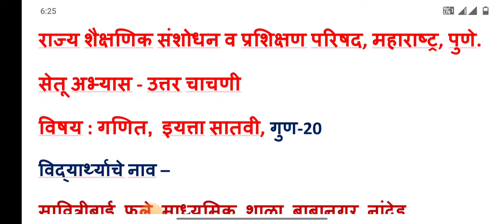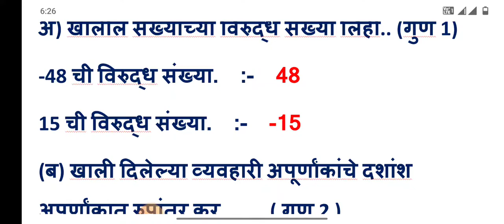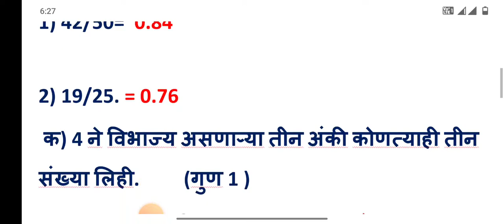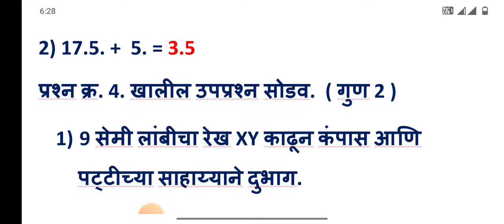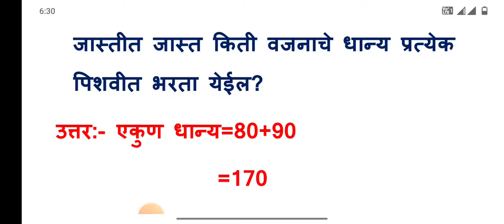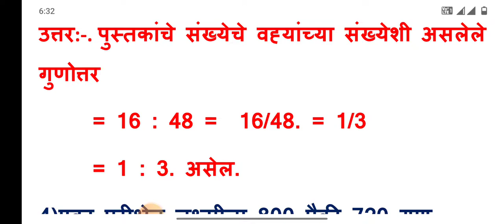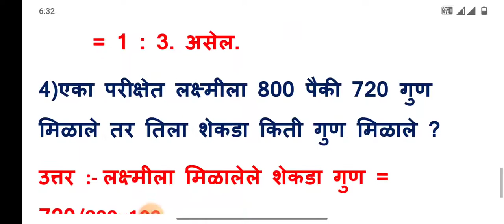सेतू उत्तर चाचणी सातवी गणित ऊत्तरांसह|7 वी सेतू उत्तर चाचणी गणित|SETU POST TEST MATH CLASS 7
विद्यार्थी मित्रांनो आजच्या सत्रात आपण सेतू अभ्यासक्रमावर आधारित सेतू उत्तर चाचणी गणित इयत्ता सातवी पाहणार आहोत ऊत्तरांसह.
easymathbywankhedesir
या माझ्या you tube channel वर
श्री वानखेडे सर